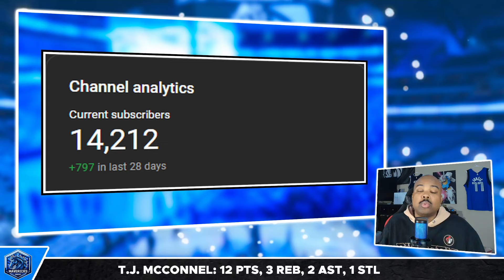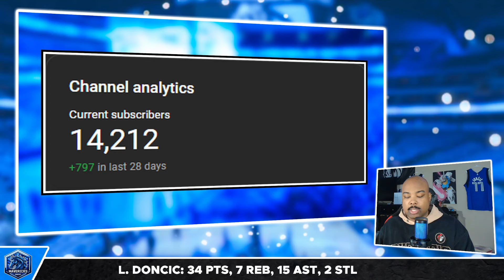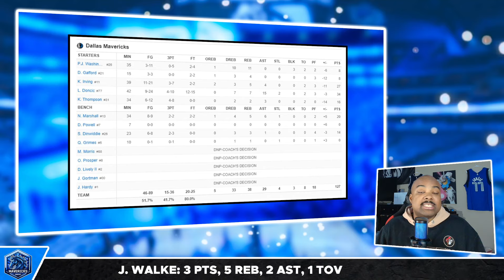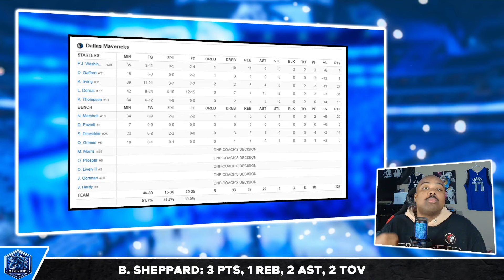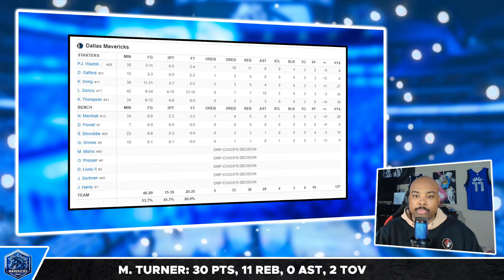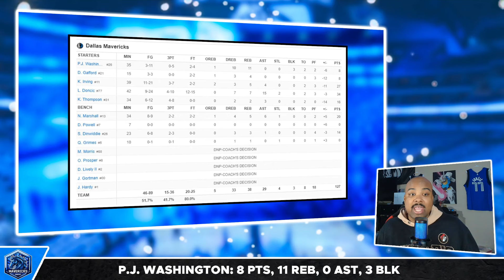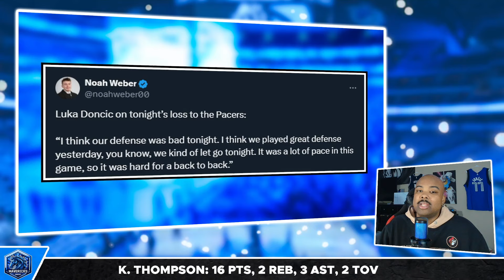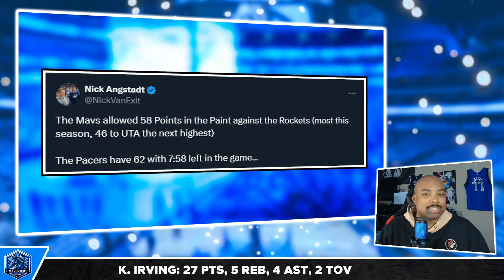The Mavericks Have A PROBLEM...Dereck Lively Injury Update| Dallas Mavericks News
Marcel Martin breaks down the 134-127 LOSS to the Indiana Pacers